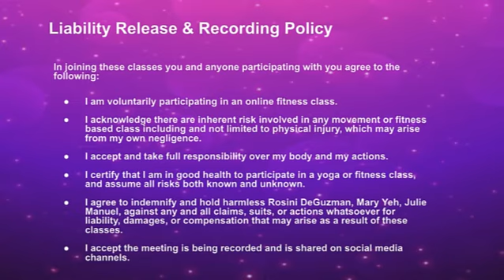6/1/22 24-minute Power HIIT (coach view)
6/1/22

Wednesday Sweat Sesh
24-min POWER HIIT ( NO equipment )

Circuit#1 20/10
1. High knees
2. Squat twist
3. Push-up + alternating knee tuck
4. Plank jacks
5. Shoulder taps
6. Push up burpees
Repeat x4

Circuit#2 20/10
1. Squat jumps
2. R. Static jump lunges
3. L. Static jump lunges
4. Tricep push ups
5. Commandos
6. Push up burpees
Repeat x4